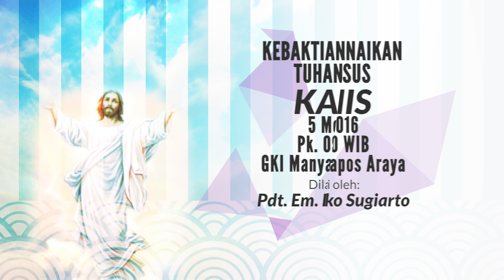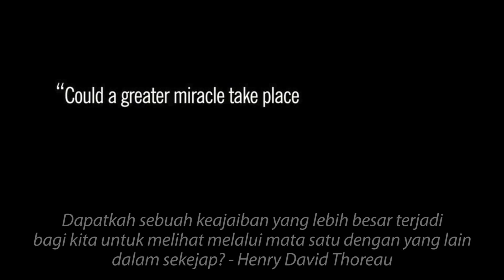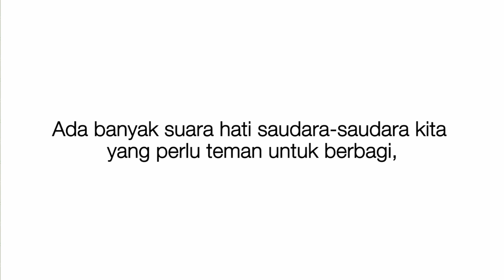Warta Lisan GKI Manyar 1 Mei 2016